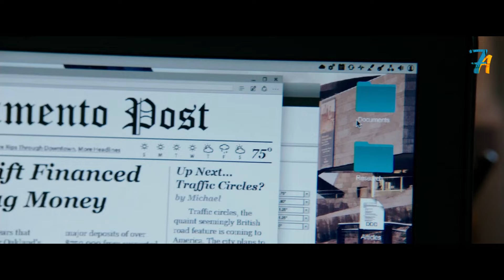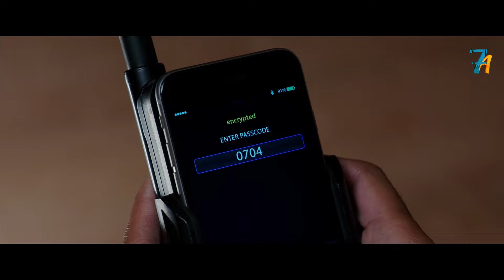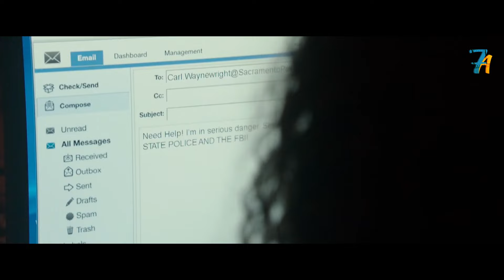بنت سافرت مع حبيبها اجازه لكن بتقع فى ايد تجار بنات وبيخطفوها I Traffik